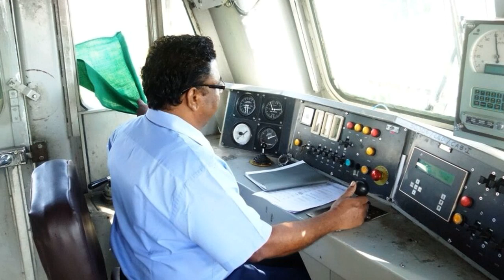जब ट्रैन को रोक लाखो लोगो की जान बचा गया ये बैल, इसके बारे में जान चौंक जाओगे आप